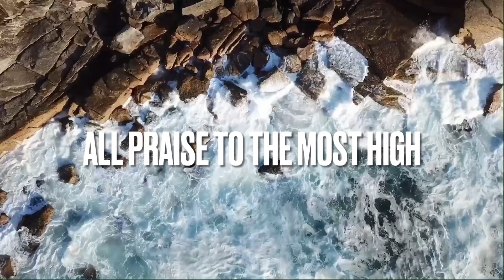STOP THINKING ABOUT RELAPSING 🧠 SEMEN RETENTION